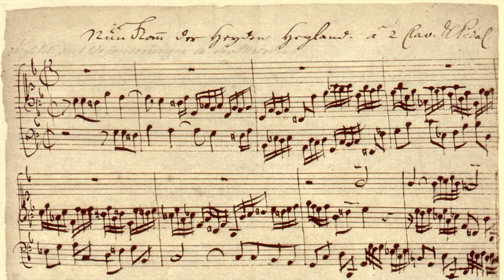Dünyanın en güzel yerleri | Tabiat | Manzaralar | laforizma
Dünyanın en güzel yerleri | Tabiat | Manzaralar
Uzayın gizemi her geçen gün bizi şaşırtmaya devam ederken halen gezegenimizde keşfedilmeyi bekleyen gizemli yerlerin olduğu bir gerçek.
Dünyanın dört bir yanında keşfedilmiş ve görülmeye değer binlerce yer var. Ancak bunlardan bazıları sanki başka bir gezegene aitmiş izlenimi uyandırıyor.
Dünyanın 7 harikası denince aklınıza doğa geliyormuydu bilmem ama bu videoyu izledikten sonra doğa dünyanın 7 harikası içinde kesin yer alacaktır.  Doğa harikaları manzaralar dünyanın en gizemli yerleri olarak karşımıza çıkıyor. Keşfedilmemiş yerler Allahın mucizeleri olarak karşımıza çıkıyor.
Unutmayın tabiat dünyanın 7 harikası arasında yer alır inanmıyorsanız bakacağınız tek yer manzaralar ve keşfedilmemiş yerler olacaktır. Genel kültür için bilinmesi gereken bilgi. Bu Yerler Dünya'da mı Dedirtecek 45 Mucizevi Oluşum, Başka gezegendenmiş gibi görünen 46 yer! Dünya'dan çekildiğine inanamayacağınız görüntüler karşınızda.